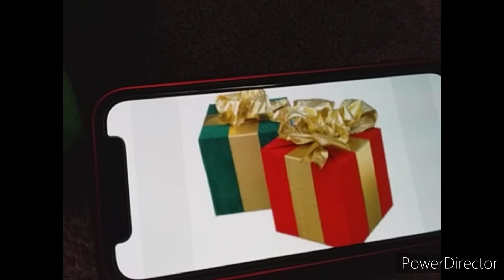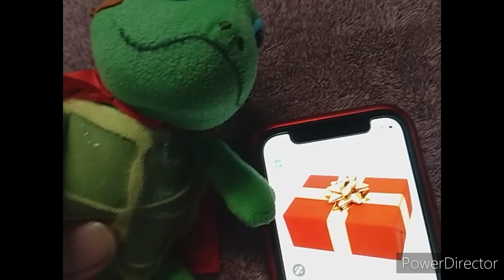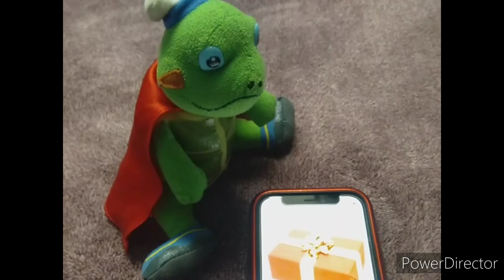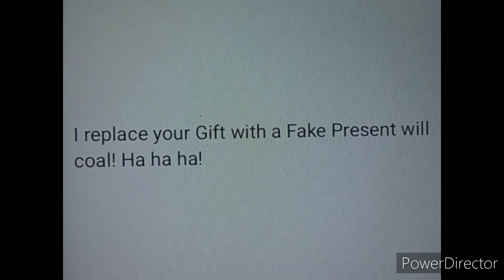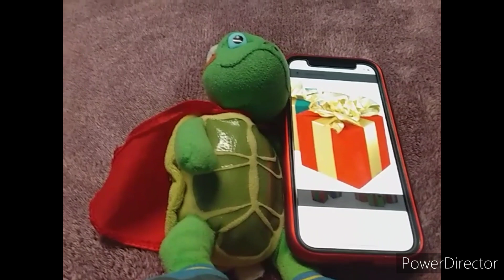Plushstar Flashbacks Season 2 Episode 15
Season 2 Episode 15 "Tuck's Christmas Present Problem".

I don't own The Nick Jr and Disney Channel logos.